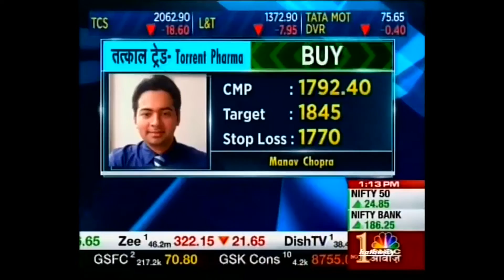Mr. Manav Chopra (Head of Research) with CNBC Awaaz in the 'News at 1' show | 26th Nov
Watch Mr. Manav Chopra live with CNBC Awaaz as he suggest to buy Torrent Pharma.